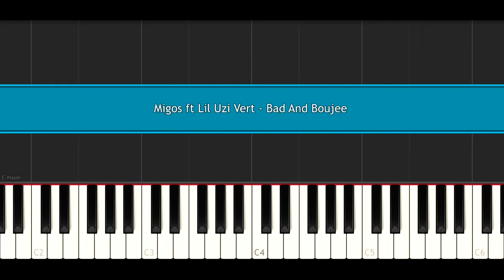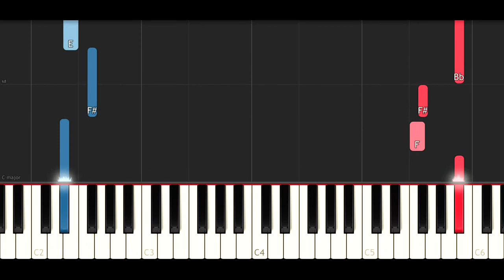Migos ft Lil Uzi Vert - Bad And Boujee (SLOW EASY PIANO TUTORIAL)